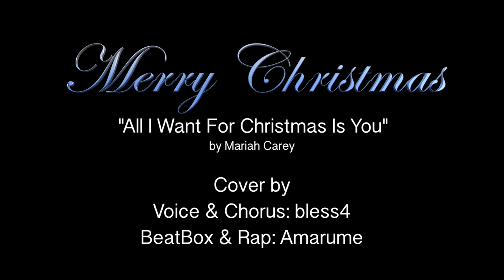"All I Want For Christmas Is You" A cappella cover by bless4 & Amarume - One Shot Ver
Merry Christmas!!

Cover by

原曲："All I Want For Christmas Is You" by Mariah Carey
歌＆コーラス：bless4
Soprano: AKINO
Alto: KANASA
Tenor: AKASHI
Bass: AIKI (AKASHI)

BeatBox & Rap：Amarume

Arrange / Mixing / Mastering / Video Edit: AKASHI

Stylist: AKINO